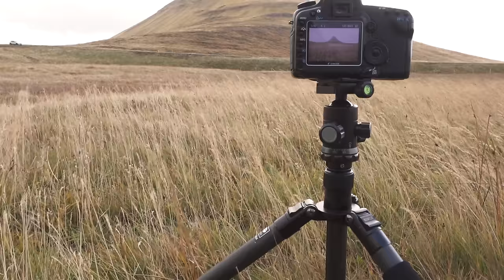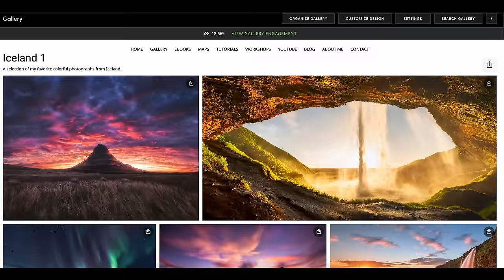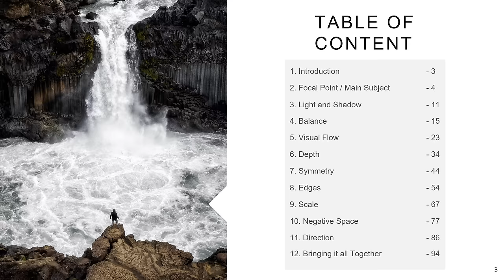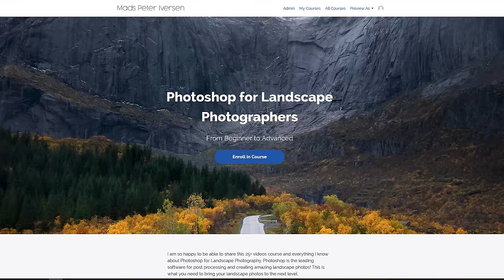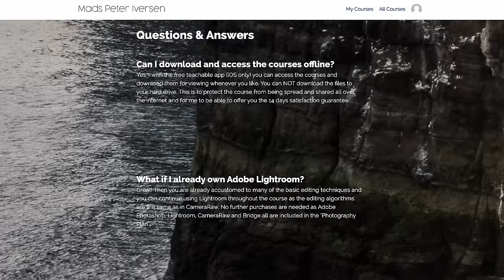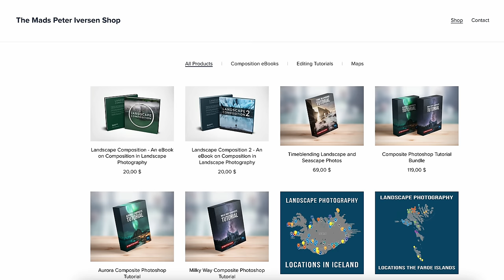How Capturing Iconic Landmarks Will Elevate Your Photography!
There are both reasons for and against photographing iconic and famous locations. In this week's video I'll cover seven reason to photograph the famous locations.

0:00 - Why!
1:15 - Inspiring
2:50 - Originality
4:33 - For yourself
5:08 - Easy to be better
6:40 - Relatability
7:40 - Learning from the best
9:21 - New friends!

My Landscape Photography Gear:

My B&H shop with my gear (and recommended):

Sony a7R3:
L-bracket a7R3 (Smallrig):
Sony FE PZ 16-35mm f/4
Tamron 28-200 f/2.8-5.6
100-400 LENSES:
Sony 100-400 Lens Collar Shoe:
TRIPODS:
FILTERS:
- Amazon (remember to check filter threat size)
BEST LENS CLOTH! MagicFiber:

My Vlogging gear:
DJI Osmo Pocket 3 Creator Combo (newest version):